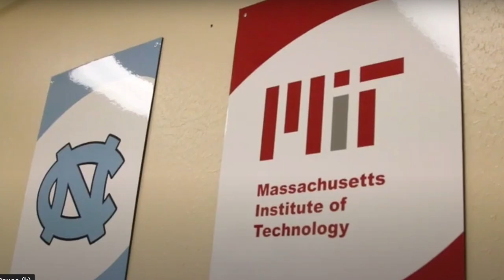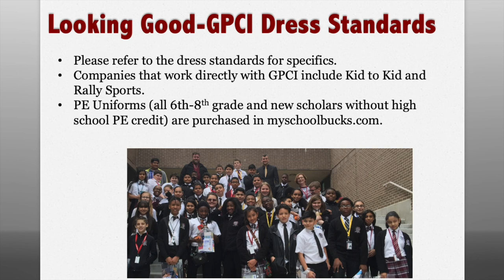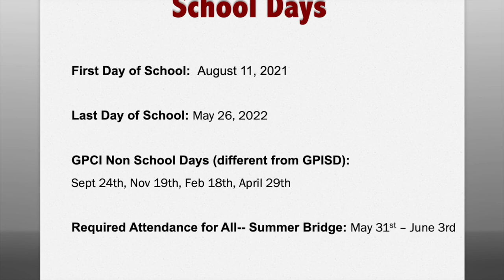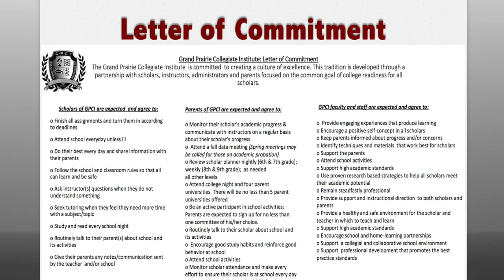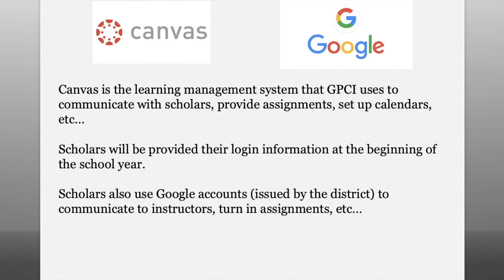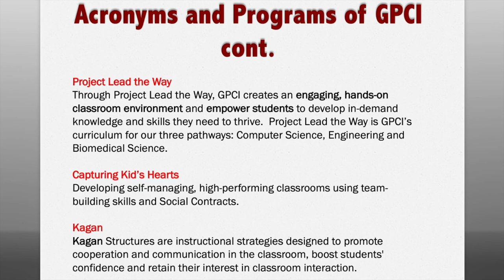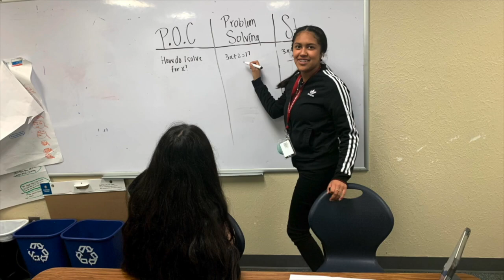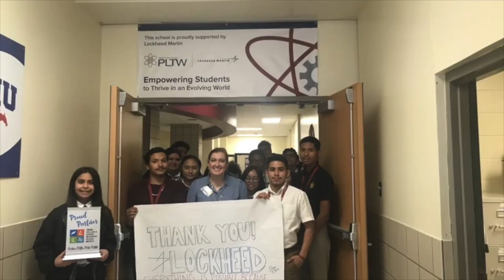GPCI Tour 2021 2022 HD 1080p